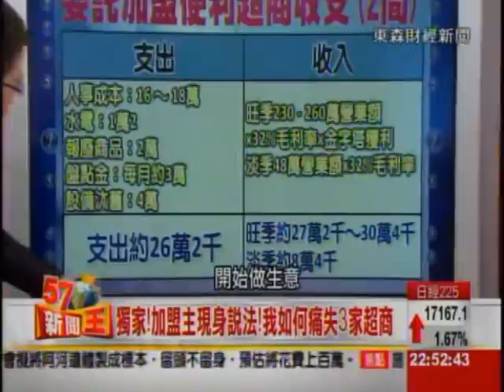2015-01-08《57新聞王》3-3